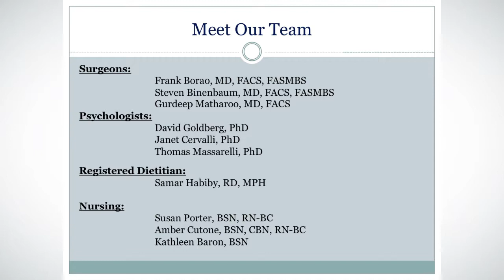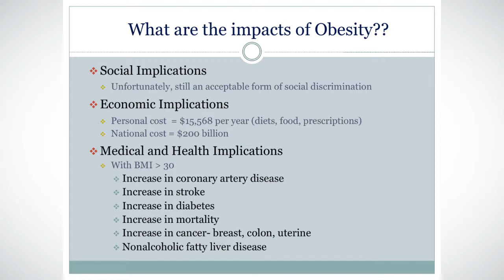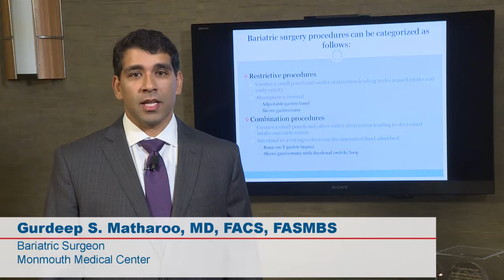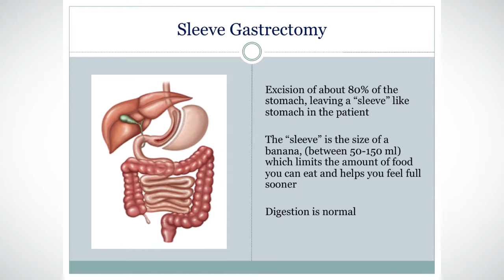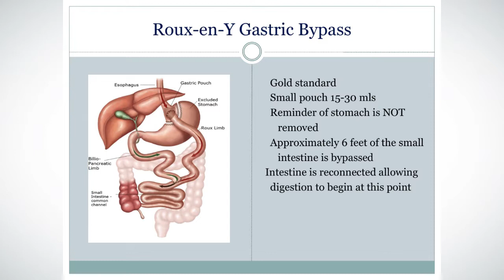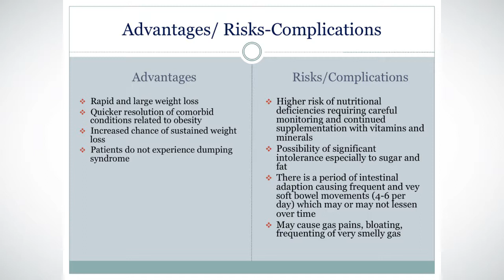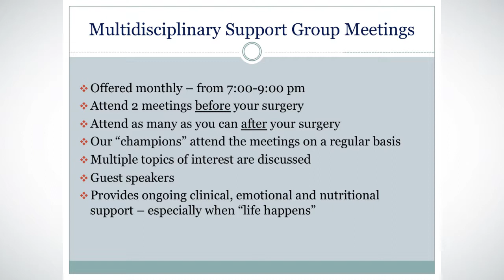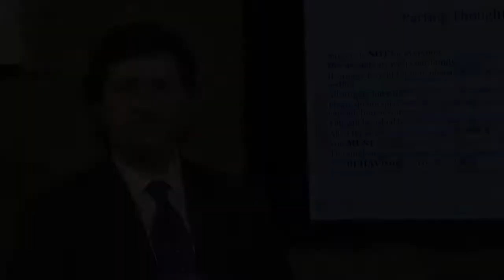Monmouth Medical Center – The Area’s Leading Experts in Minimally Invasive Bariatric Surgery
For more than two decades, Monmouth Medical Center (MMC) in Long Branch, NJ, has been one of the leading facilities in minimally invasive bariatric surgery to treat morbid obesity. The advanced laparoscopic techniques used at MMC lower the chance of wound infections, hernias, and other complications and patients are able to get back to their daily lives sooner. Our fully accredited, nationally recognized program provides a multidisciplinary team of highly experienced surgeons, psychiatrists, and nutritionists to help guide you every step of the way. Dr. Frank Borao, MD, FACS, FASMBS, Dr. Steve Binenbaum, MD, FACS, FASMBS, and Dr. Gurdeep Matharoo, MD, FACS, explain the bariatric surgery options MMC offers, along with a step-by-step description of the surgical process from beginning to end.